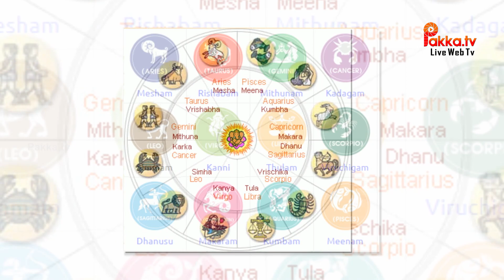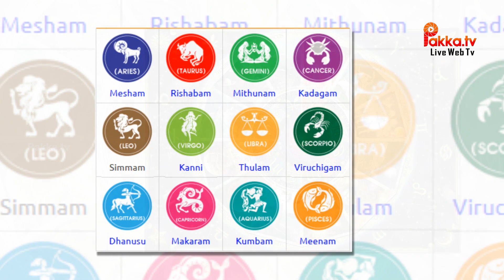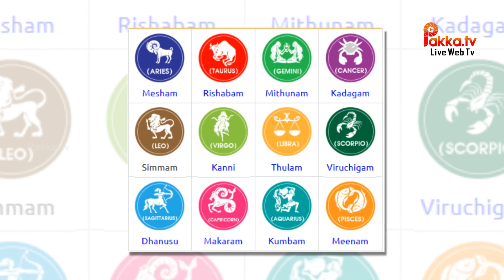இந்த 5 ராசியில் உங்கள் ராசி இருந்த நீங்க தான் கோடீஸ்வரர்| Tamil Jothidam | Tamil Astrology